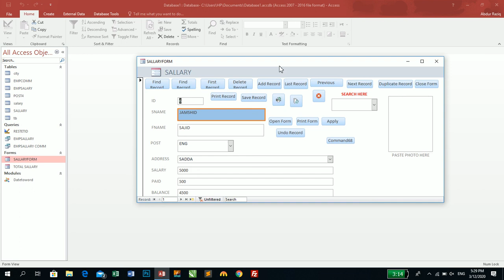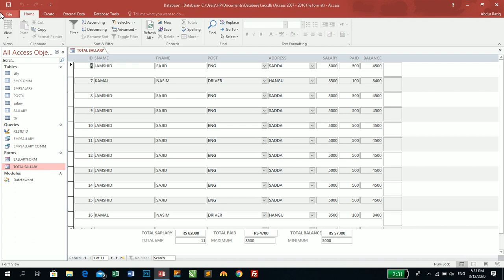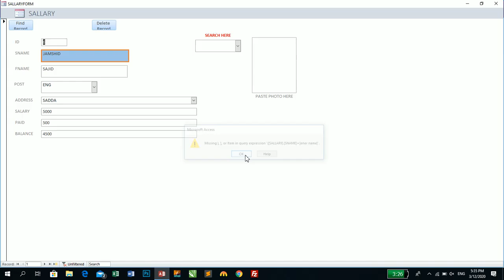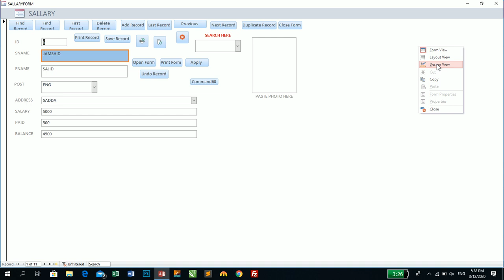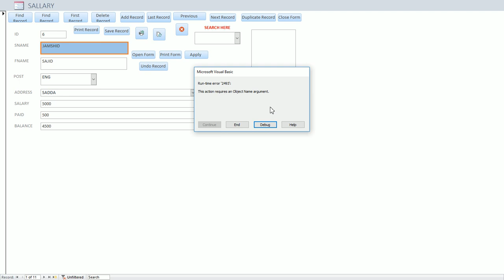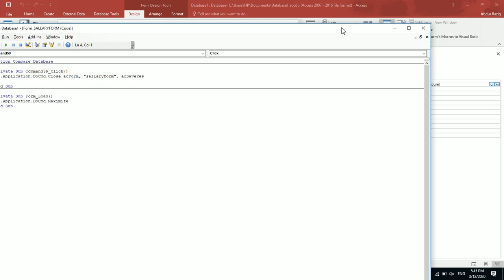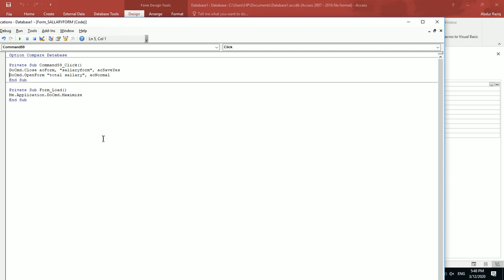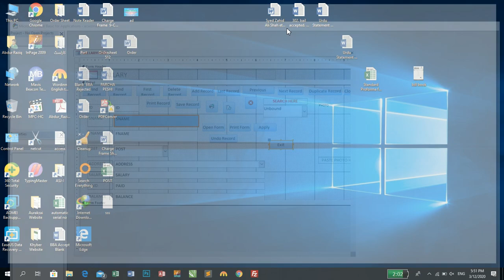Ms Access Database Lecture - 22 | How to create form in access | Ms access complete course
How to create form in access | Ms access complete course

You can Learn All Computer Software Ms Access,Ms word,Ms excel,Ms power point,and Graphic Design, Photoshop, Database in Pashto,Fillmore Video editing, Networking,CCNA,and all computer Knowledge.